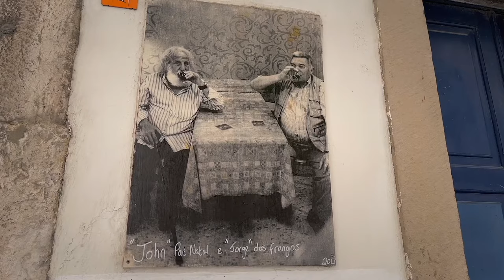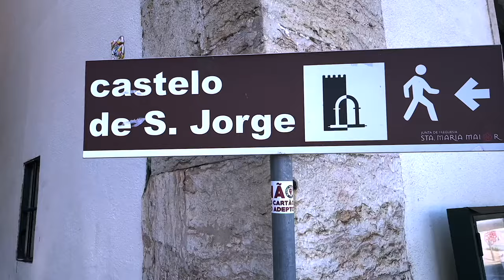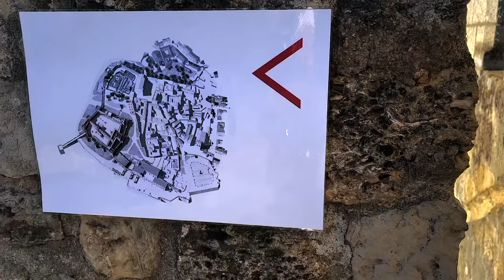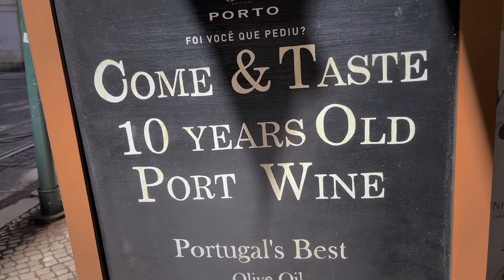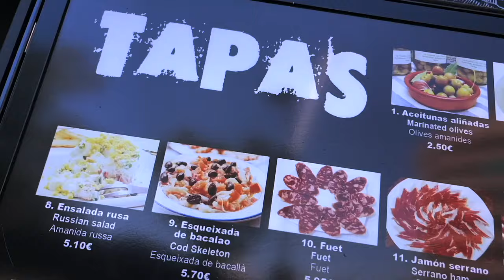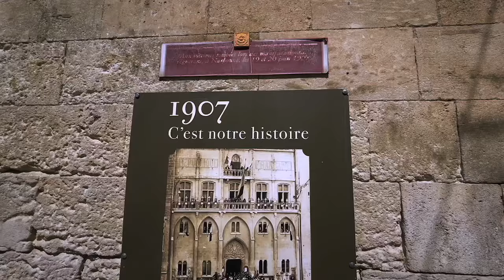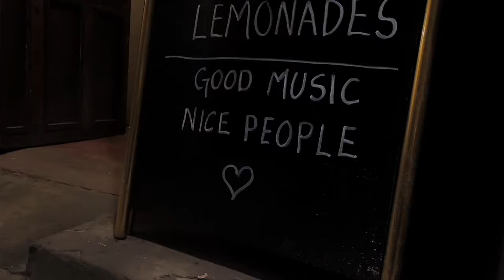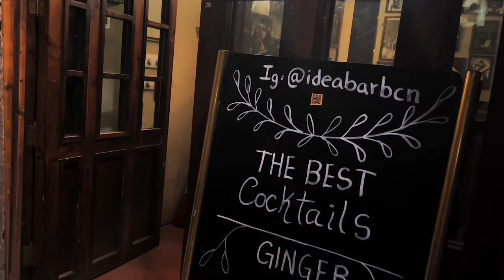Flights: 6 Reasons to Take Long Layovers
Most of us don't realize that there are benefits to booking longer flight layovers?  Here are 6 things that we learned while traveling from Lisbon to Barcelona, then from Barcelona to Narbonne. Also below are links to the places that we visited, feel free to explore the sites and share with family/friends.

0:23 Cheaper Flights
0:32 Rest and Refresh
0:46 Experience New Cultures
4:06 Visit Friends
6:29 Revisit Cities
8:02 Bragging Rights